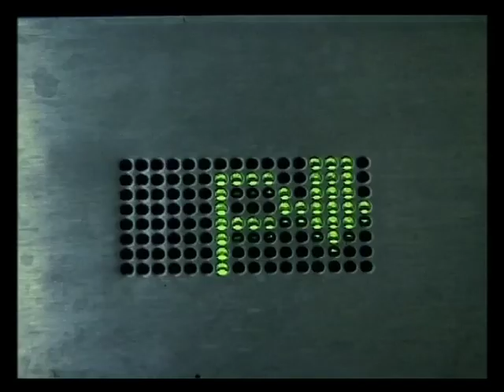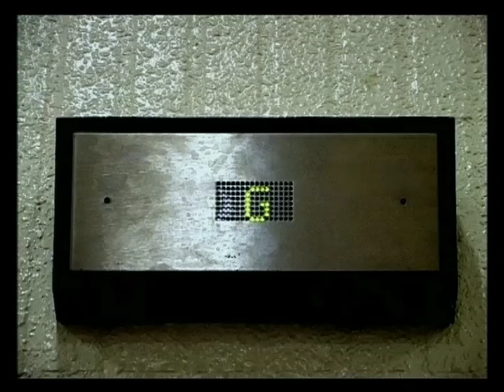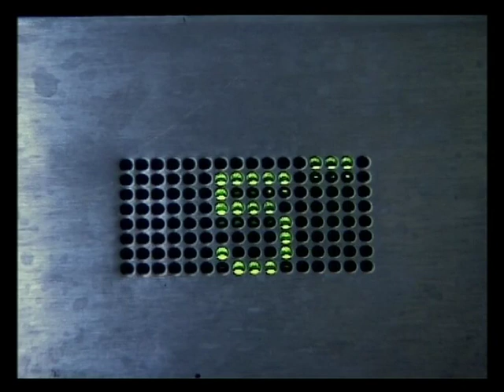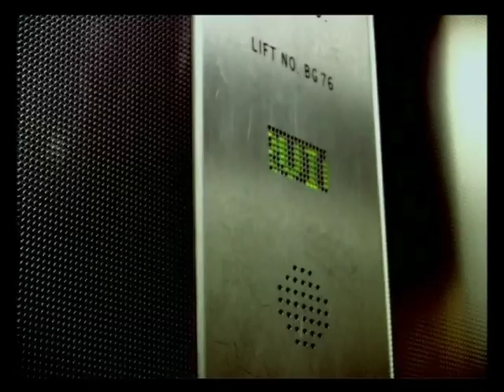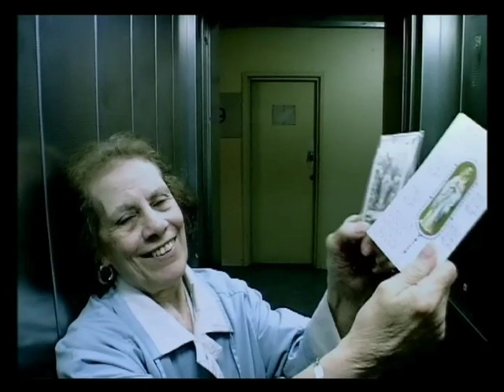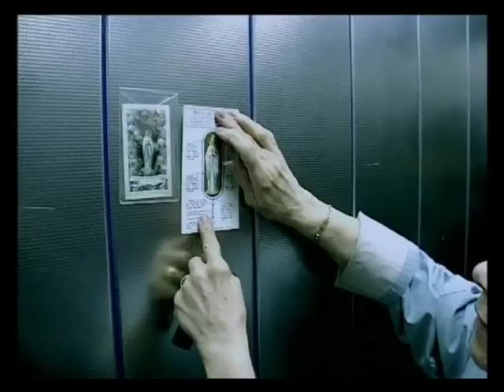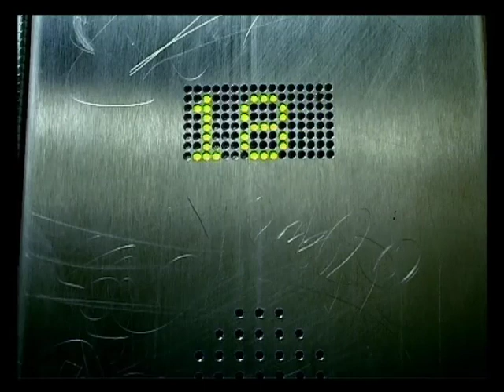LIFT | FUTURE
Confused in the confinement of the space in between.
A vertical community opening mouths and minds to each-other.
Moving portraits of humour and contemplation.